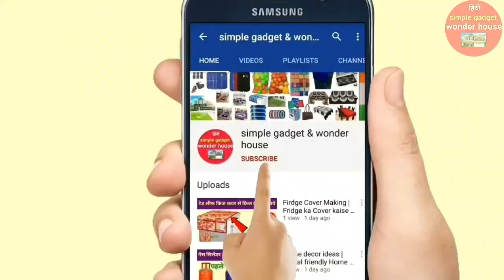Baby waterproof Sheet | Baby Mattress | Baby dry sheet | Mattress protector | DIY baby sheet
इस वीडियो में दिखाई वस्तु /सामान को ख़रीदने के लिए यहाँ नीचे लिंक पर क्लिक कीजिए Products link for Flipkart | Amazon | Kuber industry app :

Features & details

Color: Red & Cream, Size Name: StandardMaterial: PVCPackage Contents: 1 PVC Reversible Food Mat Bed ServerSize: Place Mats: 90 cm x 90 cm or 35 inch x 35 inchKuber Industries Food mat is made from PVC material so this is very durable, long-lasting and waterproof. If you used to having food on your bed then this is very useful productThis protects your bed or bed sheet from getting dirty. Now you needn’t to worry about your bed or bed sheet just purchase it. This has an attractive looks and colour combination

Product information

ColorRed & CreamProduct Dimensions29.99 x 19.99 x 6.99 cm; 400 GramsShipping Weight0.36 KilogramsItem Model NumberCTKTC024264Item Part NumberCTKTC024264Primary materialPVCCapacityStandardNumber of Pieces1What is in the box?Heart Design PVC Reversible Food Mat Bed Server -Weight0.4 Kilograms